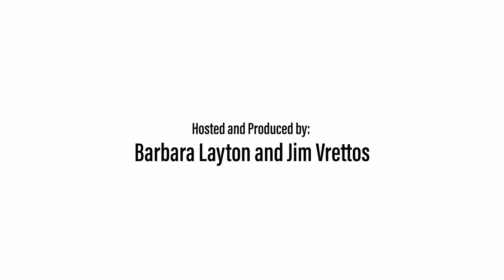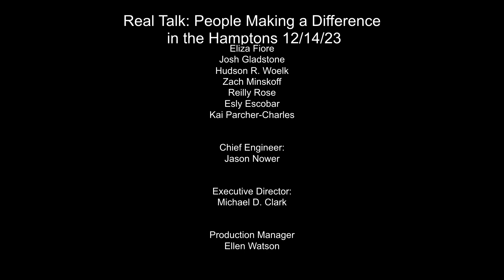Real Talk: People Making a Difference in the Hamptons - Beatty Cohan, December 15, 2023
"Real Talk: People Making a Difference in the Hamptons" features interviews with individuals in East Hampton who are positively impacting their community. The show highlights their unique stories and contributions, offering a glimpse into the inspiring people shaping the Hamptons

Hosted and Produced by:
Barbara Layton and Jim Vrettos

In this engaging episode of "Real Talk," hosts Barbara Leighton and Jim Vetros welcome Beatty Cohan, a renowned psychotherapist, sex therapist, and columnist for Dan's Paper's. The conversation delves into Beatty's inspiring journey from childhood curiosities to becoming a voice of guidance and healing in the realms of therapy and relationship advice.

Beatty recounts how a gift of a white transistor radio in her childhood in Winnipeg, Canada, introduced her to a counseling radio talk show called "Ask the Pastor," sparking her lifelong passion for helping others through communication. Her parents' commitment to social issues and community assistance laid the groundwork for Beatty's future in psychotherapy and advocacy for the underprivileged. Her early dream of hosting her own counseling radio talk show came to fruition, marking the start of a successful career in media and therapy.
Despite initial academic struggles and discouragement from pursuing higher education, Beatty's resilience led her to earn advanced degrees in Social Work and specialize in marriage, family therapy and sexual dysfunction.
She describes her journey from being terrified of public speaking to becoming a confident and effective communicator, thanks to dedicated effort and training. A pivotal moment in her youth as a Tennis champion taught her to persevere and never give up, lessons she carries into her professional life.
They discuss the ways in which the pandemic has exacerbated issues of isolation and reliance on digital communication, with Beatty observing a decline in in-person interactions among her clients.
In addition an increase in pornography consumption as a substitute for real human connections, particularly post-COVID, is a growing concern in her practice.
Philosophy and Approach:
Beatty emphasizes the importance of seeking professional help and support networks to navigate life's challenges. She advocates for a life free from toxic influences, stressing the significance of careful personal associations.